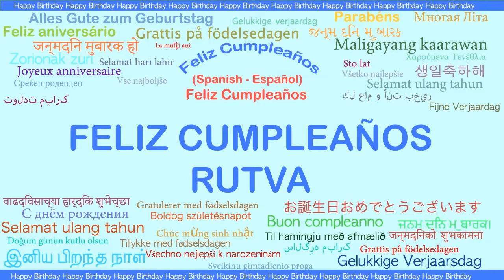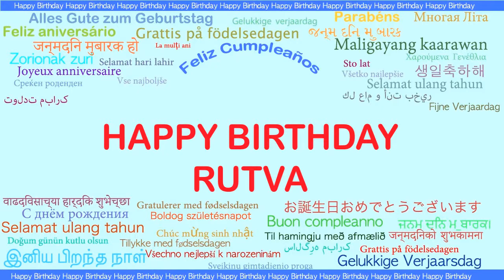Rutva Languages Idiomas - Happy Birthday